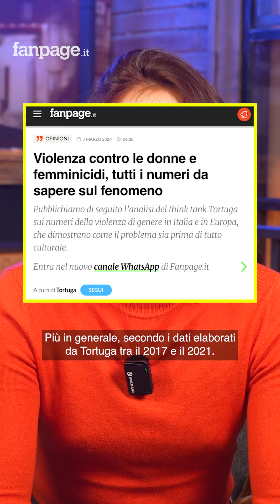POV: "Sei una donna in Italia", tutto quello che c'è da cambiare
"Sì allora, io l’ho buttata sul ridere - la musichetta, il trend -: in realtà c’è molto poco da ridere. Per noi donne la situazione in Italia è parecchio complessa, preoccupante, drammatica - e, in generale, ci ha anche stufate"